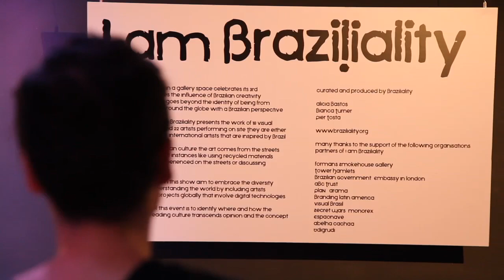BRAZILIALITY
Braziliality is a not-for-profit cross-cultural project, showcasing artwork by Brazilian artists and international artists inspired by Brazil, creating a 360-degree perspective of the influence of contemporary Brazilian art and culture around the globe. Their mission is to support new art, particularly art with technology, and new talent inspired by Brazil.

Credits:

A Pineal Production
Filmed, directed by Bianca Turner
Edited by Bianca Turner and Azul Serra